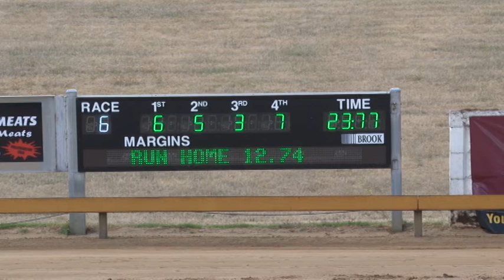Mt Gambier 13012013 Race 6